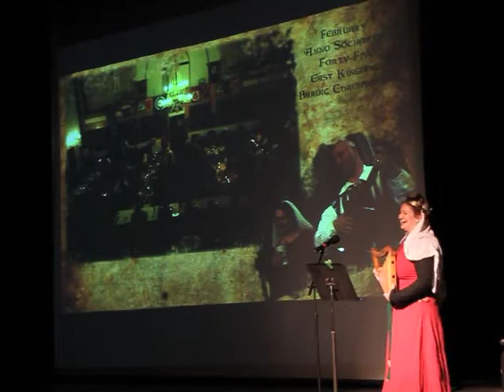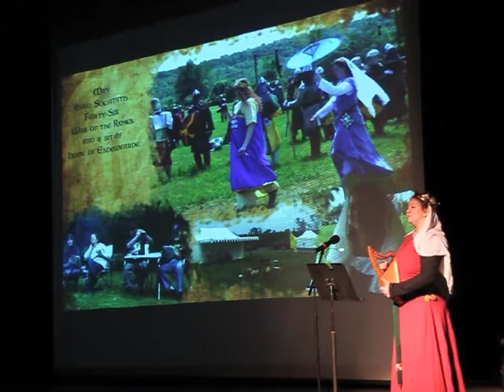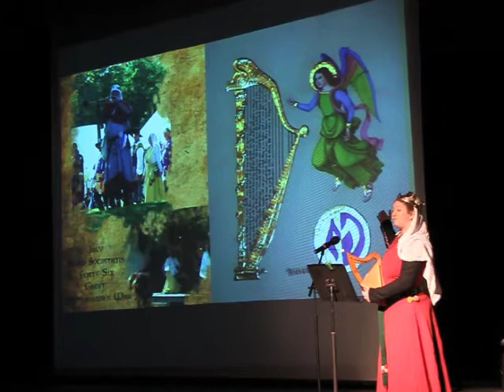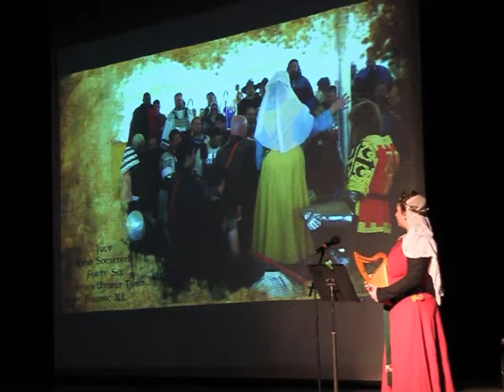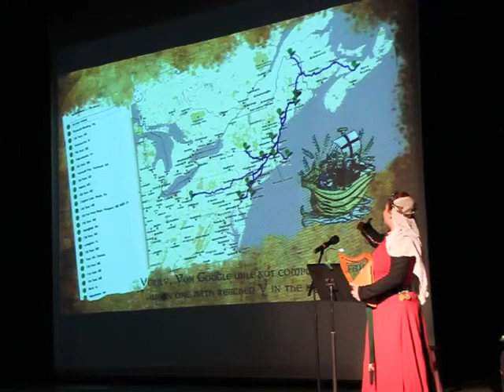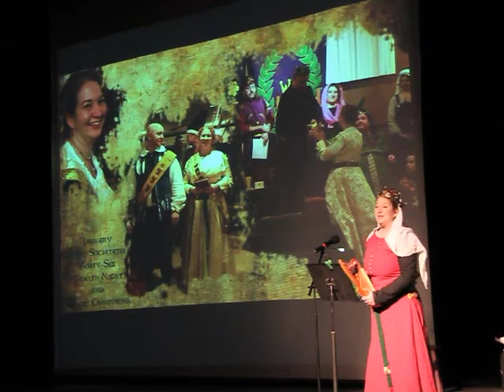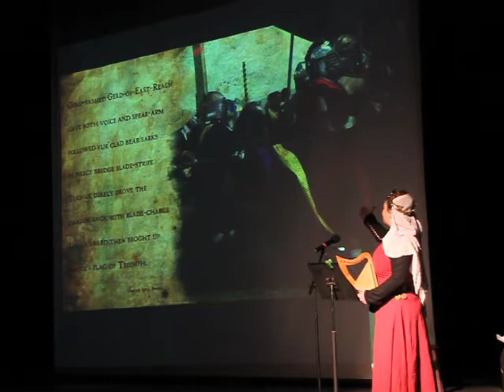Sing Loudly and Carry a Big Stick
Monique Bouchard is a graphic designer, wife, and mother during the week, but on the weekends she is Aneleda Falconbridge, Baroness and Bard.

Monique tells her story of her year as a bardic champion in the Society for Creative Anachronism's East Kingdom at Bangor, Maine's PechaKucha Night. Extemporaneous, some details may have been inadvertently changed by the bright lights and time limits and a distinct lack of mead consumption beforehand.

Photos are by Meredith Bailin Hull, Gennifer Flowers, Tannis Baldwin and Jennifer Guyton. Video by Justin Russell.